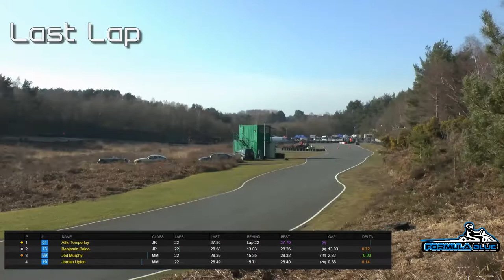Camberley 230219 Final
for all race services, information and getting started

Tel: Tabor Racing 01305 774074